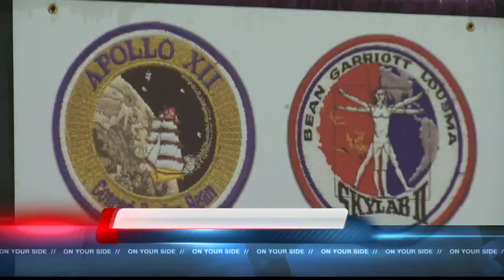Spacefest VII to bring dozens of astronauts to Tucson in three-day event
They walked on the moon and this weekend you can hear their experiences first hand.